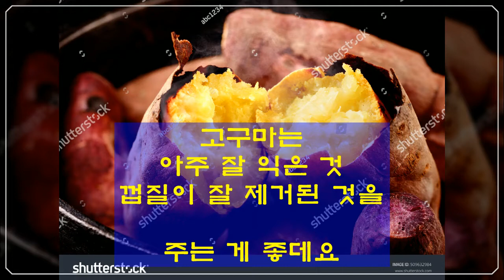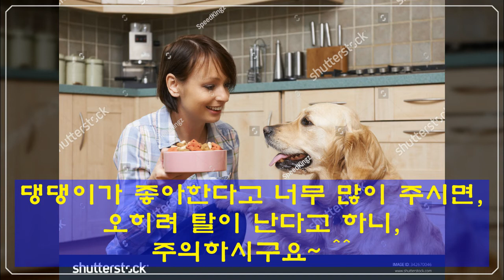[22살 장수견 특강(11)] 고구마 간식, 이렇게 줬다간 큰 일!